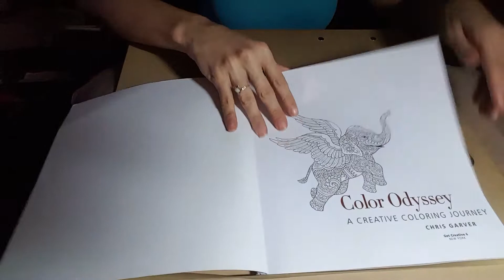Silent flip through of Color Odyssey by Chris Garver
Color Odyssey: A Creative Coloring Journey